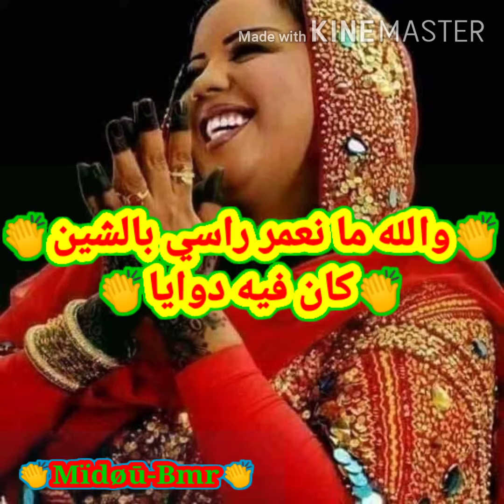👏يبغو التاليات ويديرو لاشـــين👏⁦🎙️⁩⁦عبدو بن عيسى⁦🎙️⁩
⁦🔊⁩⁦  يبغو التاليات ويديرو لاشـــين
يڨطعو لولايا 👏👏👏👏👏👏
يڨطعو لولايا 👏👏👏👏👏👏
🔉⁦☝️⁩لله يا اللاهي بعيوب الـناس
شوف في لمراية👏👏👏👏👏
شوف في لمراية👏👏👏👏👏
👏🎶والله مانعمر راسي بالشين
            كان فيه دوايا🎶
اسلاااااااااام 👏🕺💃👏👏
Mïdøū Bmr